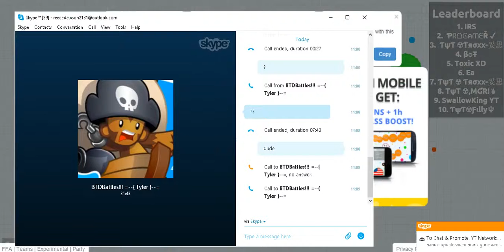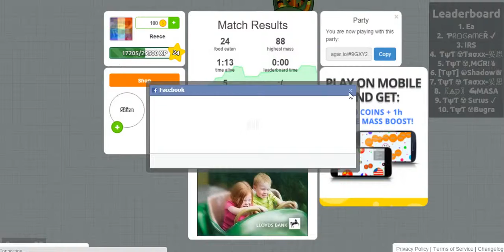AGARIO EPIC TEAMING + Destroying Teams - Agar io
Me and my friend play agario WITH EPIC TEAMING IN STYLE as we destroy other teams in a hard big server (thats what she said)